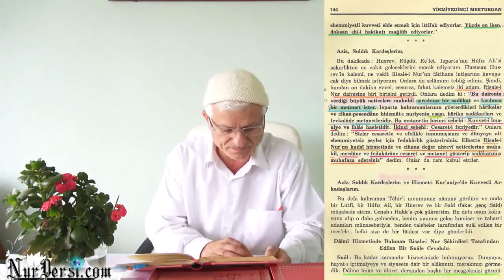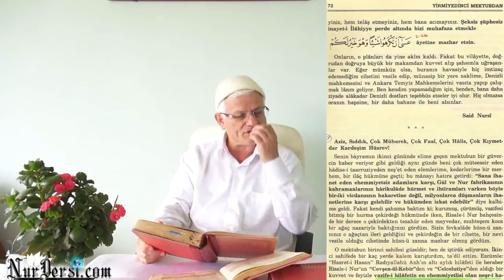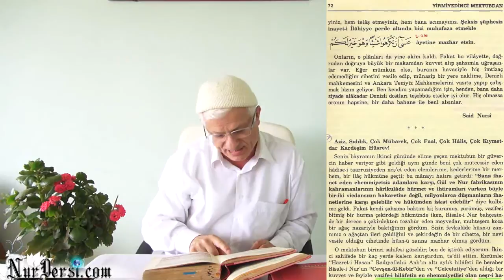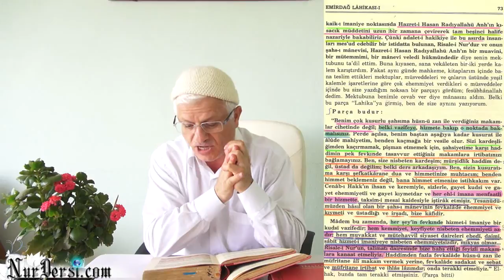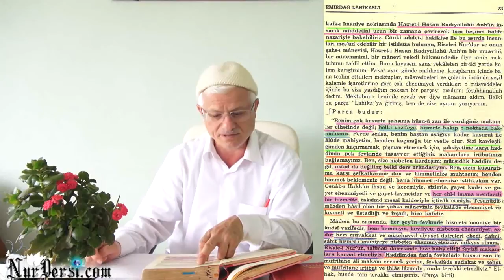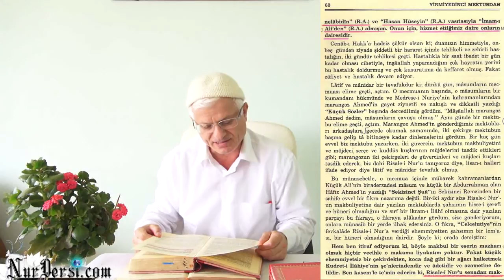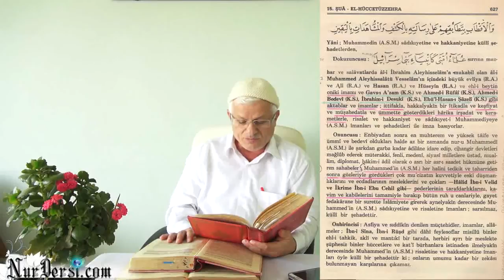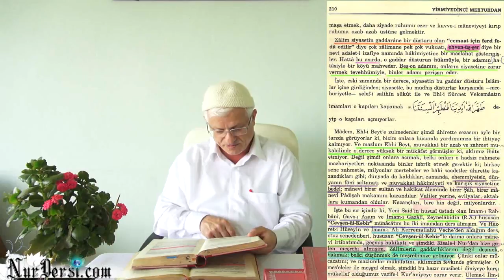12.09.2014 - Risale-i Nur'a Beşinci Halife Olarak Bakabiliriz